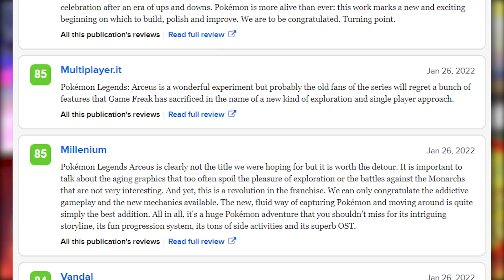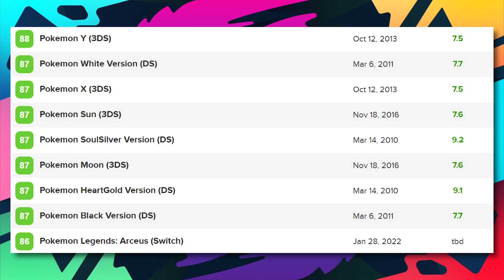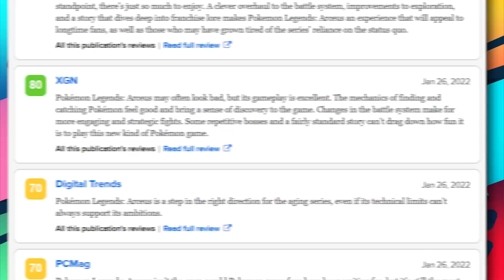EVERYTHING You NEED TO KNOW Before Buying Pokémon Legends Arceus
Today is the day! Pokémon Legends Arceus is finally out and I'm sure there are tonnes of us having a blast. However, if you wanted to wait and see what it was all about before making the final leap, then this video is for you as I detail everything we knew about the game before release as well as summarize the reviews of the game so that way you KNOW what you're getting into!